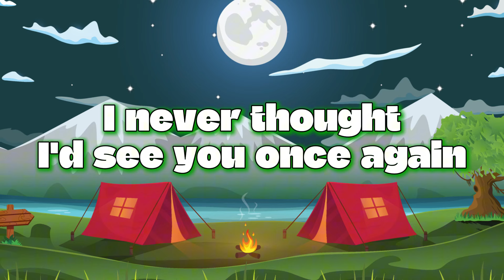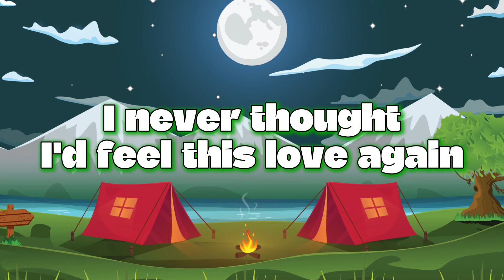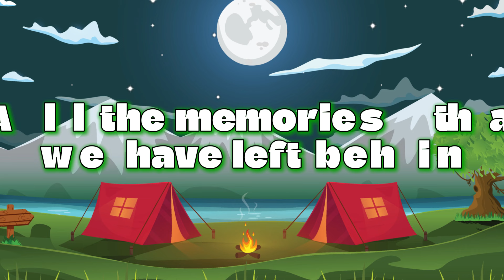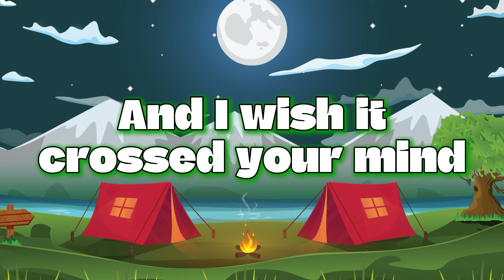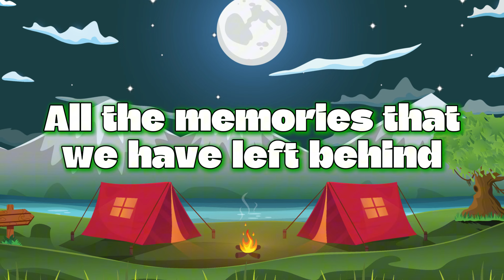Jamie Rivera - Hey, It's Me (Lyric Video)